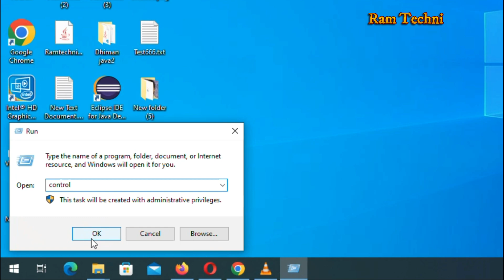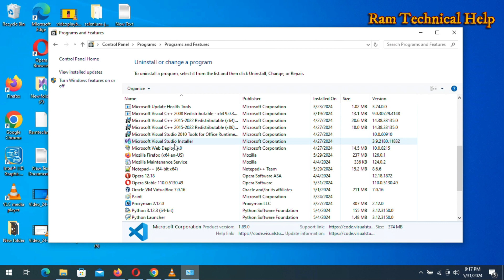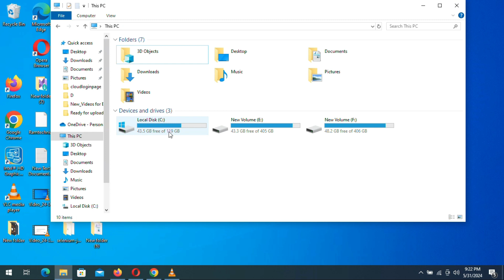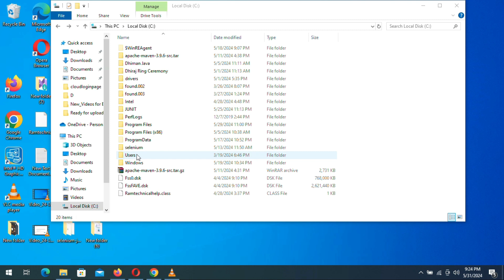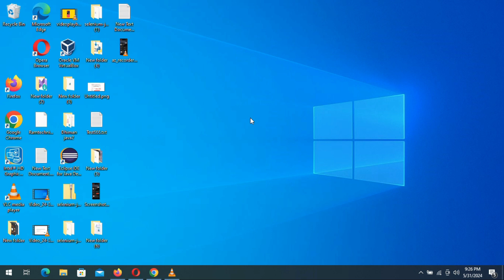how to uninstall visual studio code completely | uninstall VS code with extensions and settings